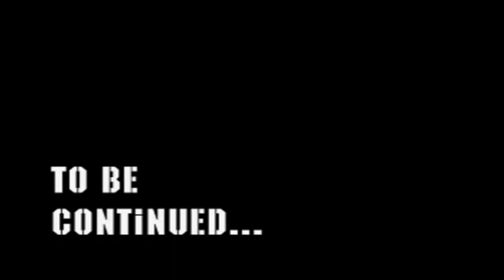KOF R.O.N. Episode 3 part 2 (no subs)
Nameless:RurouniStarchild
Angel:ImmaRobotYo
Rugal: IoriGaara
K': IoriGaara
Kula:ImmaRobotYo
Maxima:IoriGaara
Whip/Muchiko :Iruka Lucia
Diana: Pukines
Isolde: Pukines
Heidren: Scrik
Leona: Pukines
Ralf:RurouniStarchild
Clark: IoriGaara

Diana mugen created by Sky79

Episode 3 : Painfull Memories

K' and his team when to Torres vedras to enjoy a festival, remebering past events.
In the mean time The Ikari team is investgating who attacked Krauser